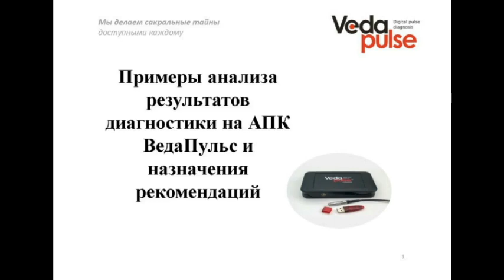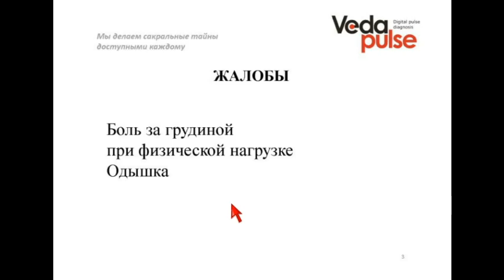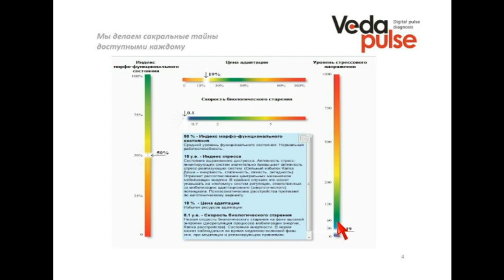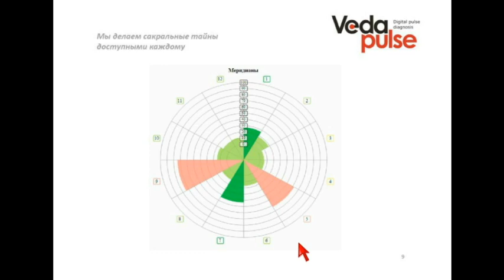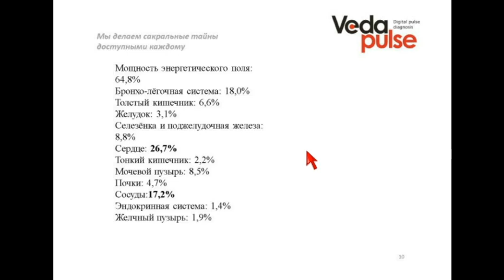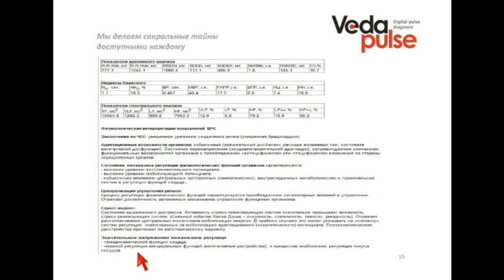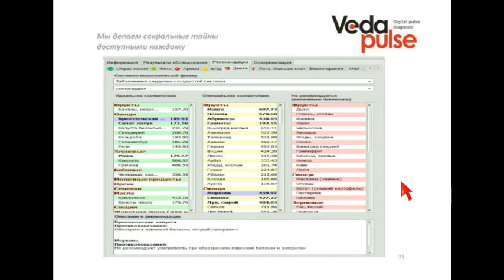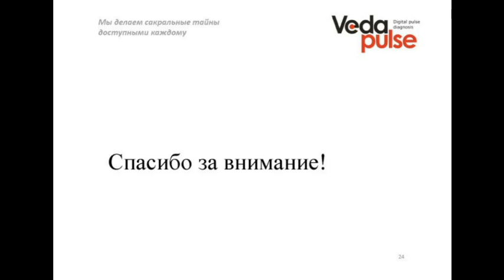Мастер-класс. Анализ результатов диагностики по здоровому образу жизни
В программе вебинара:
 - Полный разбор карточки пациента по всем диагностическим вкладкам «ВедаПульс» на конкретных случаях;
 - Назначение рекомендаций по экспертным расширениям, подходящим для консультанта по здоровому образу жизни.